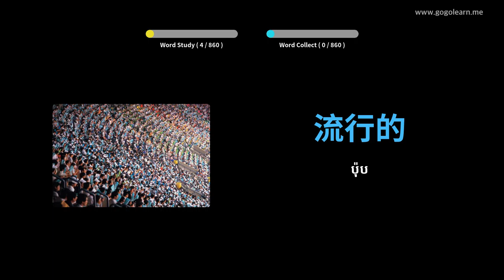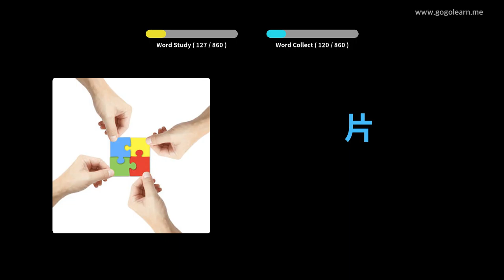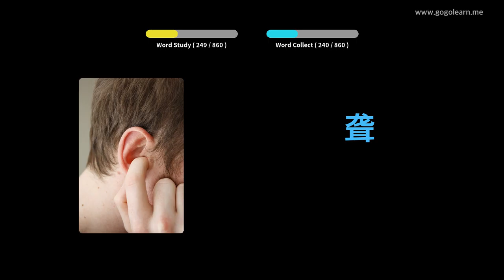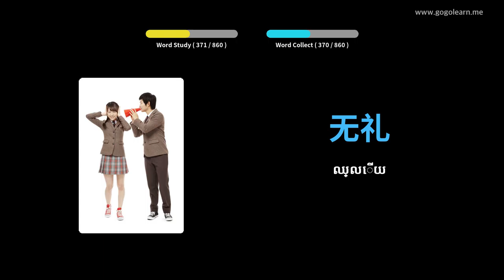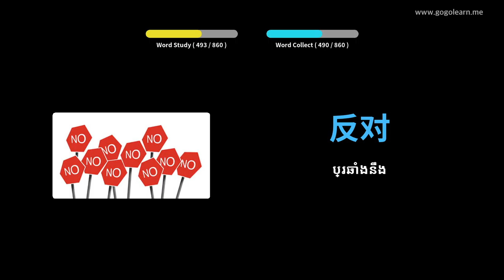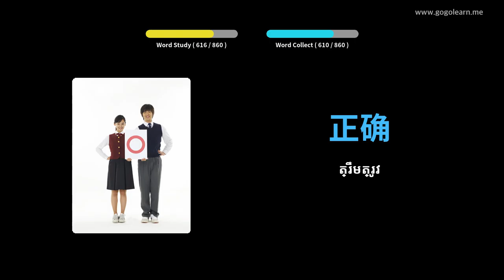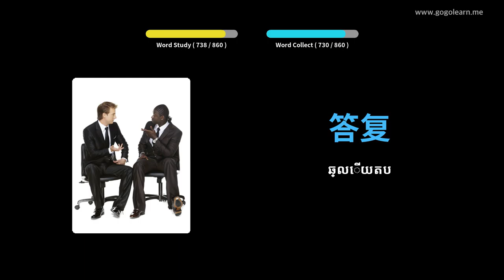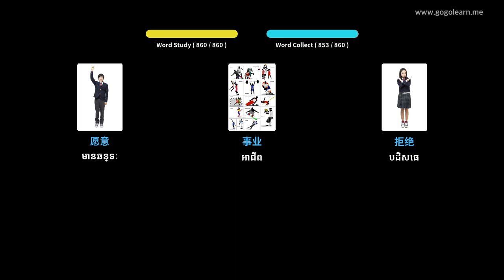វាក្យសព្ទភាសាជនជាតិចិន ស្តាប់ពេលកំពុងគេង | Golearn